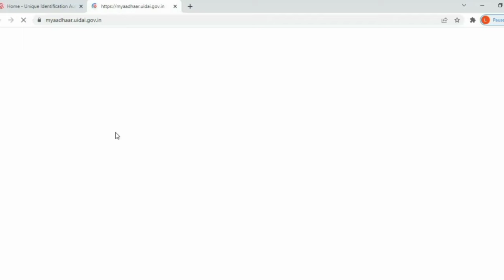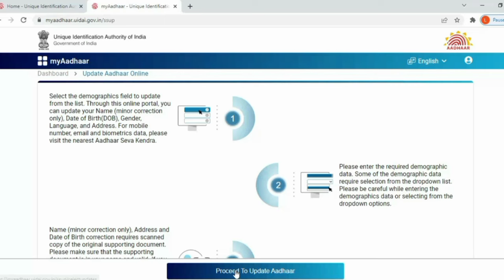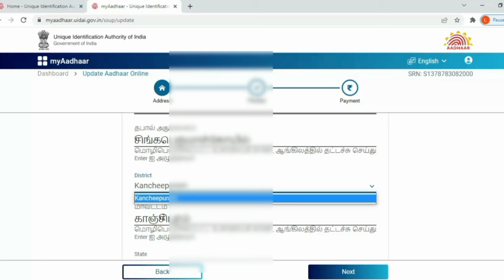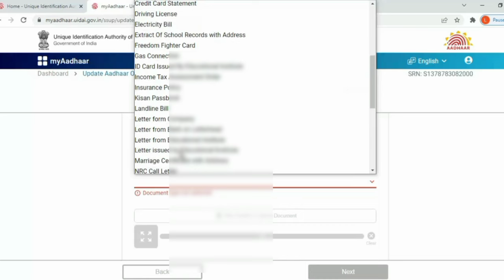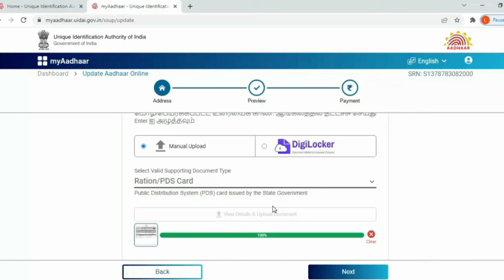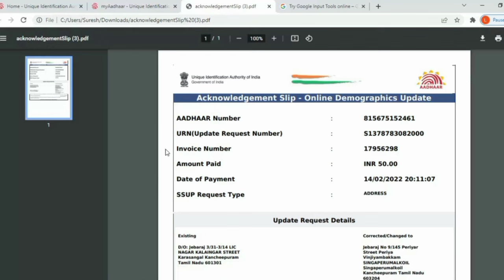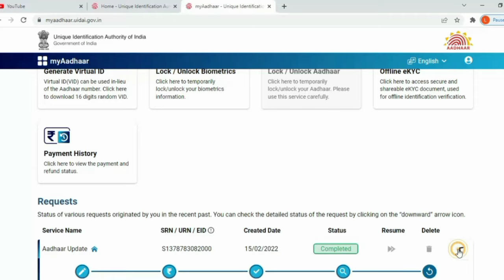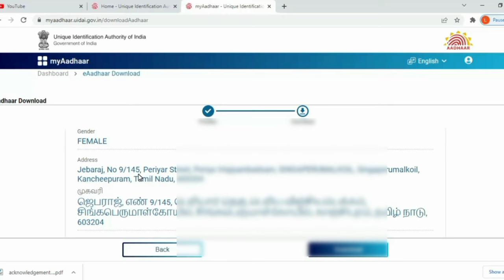how to change aadhar address online tamil | Door number issue solve change of aadress ||leotech 2 0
aadhar card address change online tamil,
how to change aadhar address without proof tamil,
how to change aadhar address without proof,
how to change aadhar card address aadhar card,
aadhar card address change,
aadhar card address change online without proof,
aadhar card address change without mobile number online,
aadhar card address change without to aadhar address,
change without proof aadhar address change online,
aadhar address change online tamil,
aadhar address change online secret code,